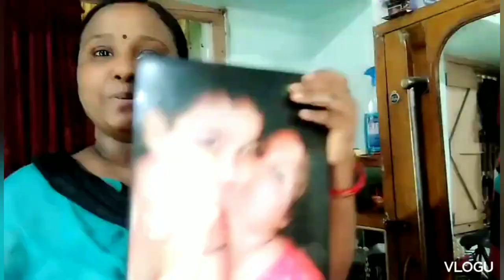একটা নারী আর একটা নারীর কলঙ্কের কারণ....নারী মানে অ-কাজের হাড়ি@MoutushiDailyVlog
নারীদের অপমান পুরুষেরা নয় নারীরাই করে.. নারী অ-কাজের হারিbengalivlog

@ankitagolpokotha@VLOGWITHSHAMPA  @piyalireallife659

যারা যারা মনে করো ওয়াচ টাইম বাড়ানোর জন্য youtube-এর মেম্বারশিপ নেবে তবে অবশ্যই আমার সাথে এই নিচে দেওয়া লিংকে যোগাযোগ করো আমি চেষ্টা করবো তোমাদের ওয়াচ টাইম বাড়িয়ে চ্যানেলটি মনিটাইজ করে দেওয়ার জন্য..

My facebook Id. Mala Dey(MALA Daily life style

*My buiesness Account.